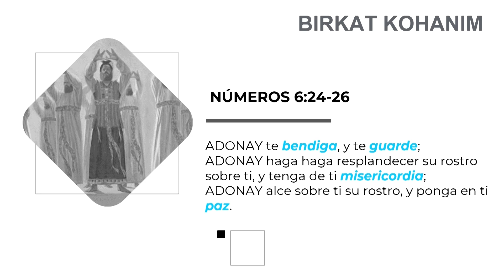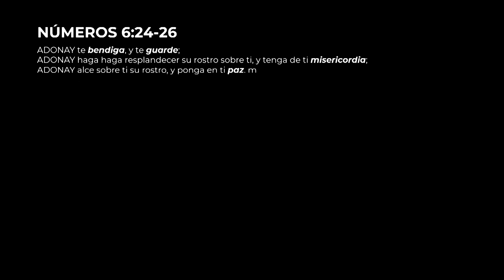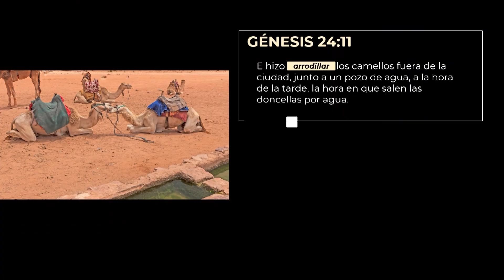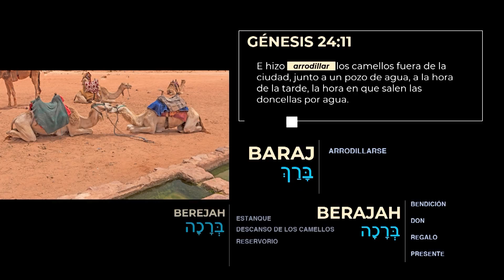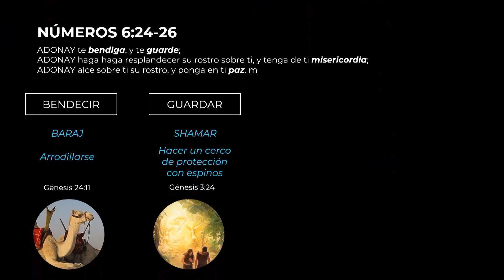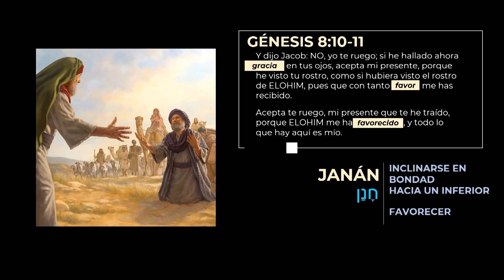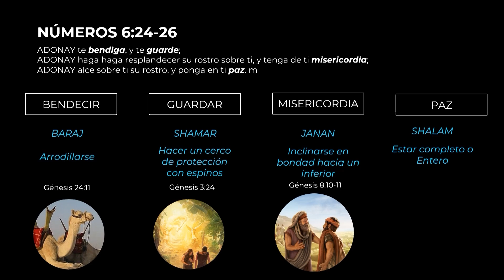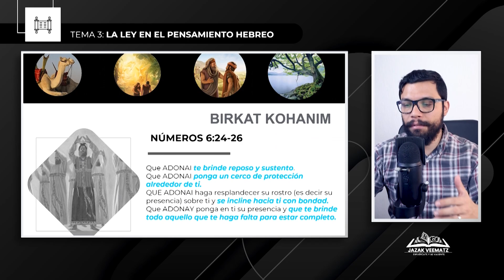Explicación de La BENDICIÓN SACERDOTAL | Pensamiento hebreo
►Recursos:
OLIVE TREE